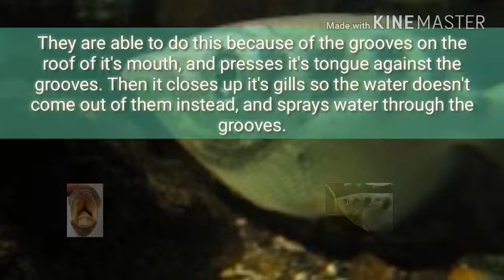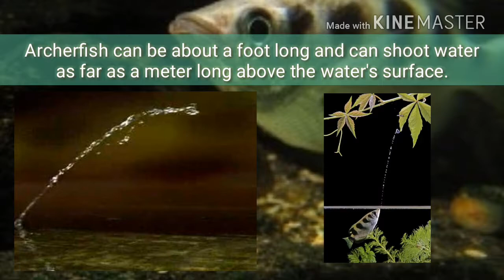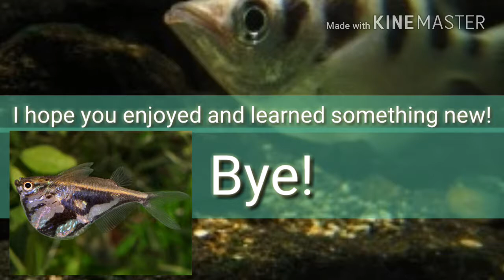Animals Of The Week!{10}Archerfish!